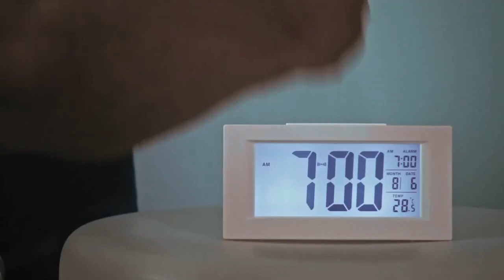FLIR 열화상 전문기업 동영상